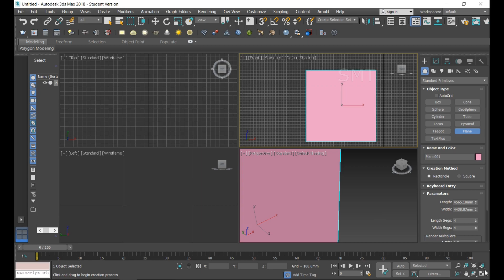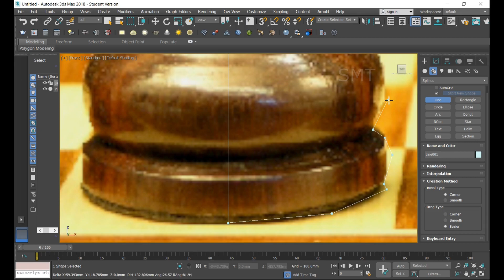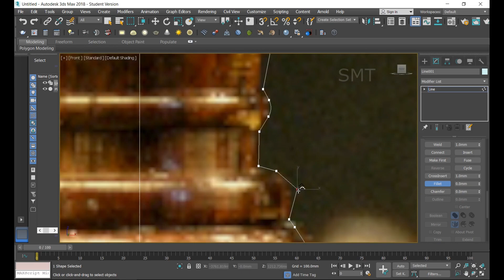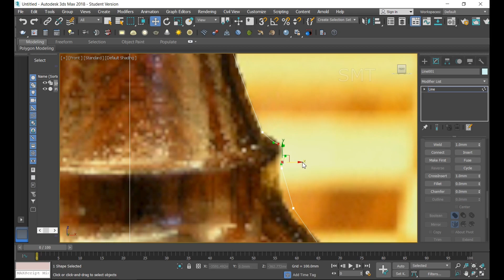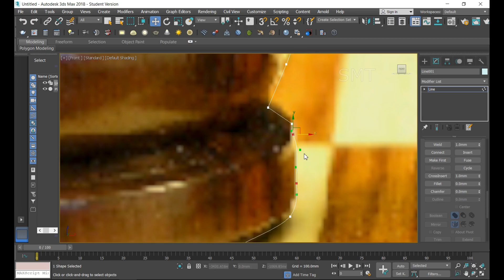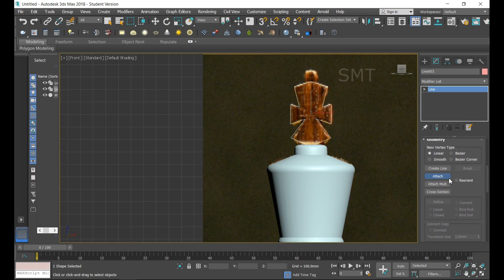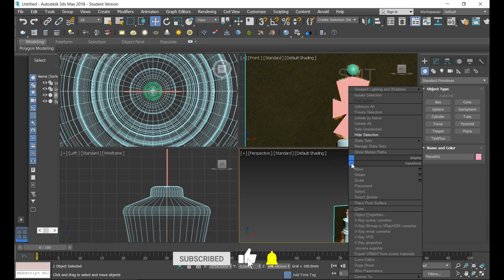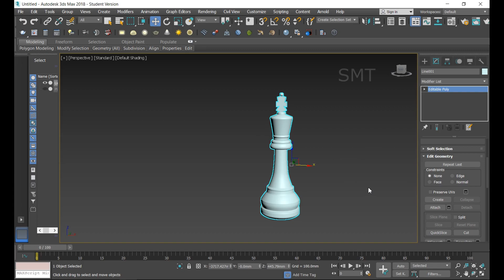How to model a chess (King) Piece in 3ds Max Tutorial Tamil SMT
In this video you can learn How to model a chess (king) piece in 3ds max tutorial tamil